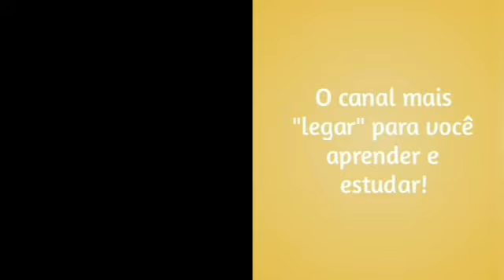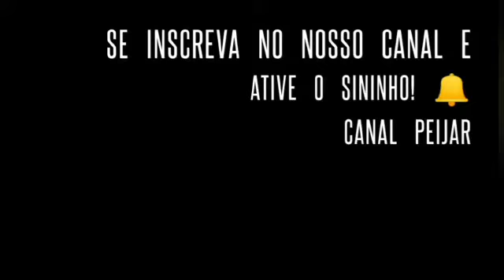Extraordinárias Mulheres que Revolucionaram o Brasil - Maria Felipa de Oliveira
A professora Ana Claudia traz para nós mais uma mulher extraordinária que revolucionou o Brasil!
Vamos saber quem é e qual é a sua história?
Mais um vídeo imperdível!